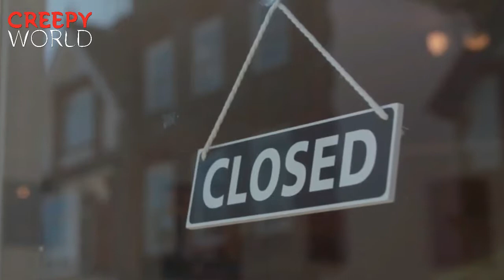Kitten Rescued From A Dumpster Turns Out To Be An Extremely Rare Animal